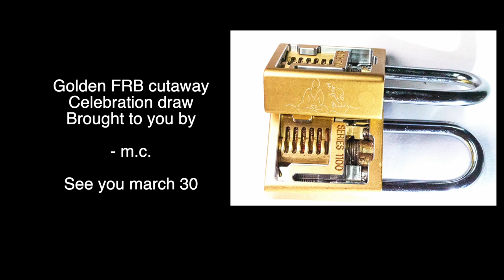Golden FRB American 1100 Cutaway - Celebration DRAW -mcFRB - (deadline march 29)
[PLEASE - leave a link to your mcFRB video to ensure inclusion!] Details: HOW ABOUT about a March Hare celebration? (year of the water rabbit and all)
OK! let's have a draw for a Golden Flying Red Buddha 1100 cutaway.
To be in on the draw, March 30 2023

0. create a vid and upload to youtube in which you:
    1.p&g a lock you enjoy
    2. share a story why (voice over or text fine)

(do leave your reddit or discord LPU name in your video notes)

will find a mechanism to make the draw - entries accepted up to MIDNIGHT ANYWHERE ON EARTH March 29.